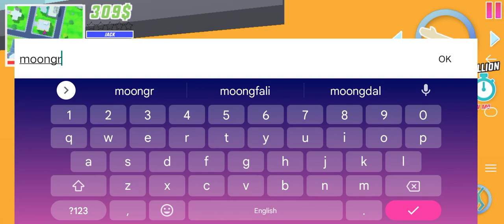collecting an aeroplane ✈️and helicopter🚁 and broom stick🧹